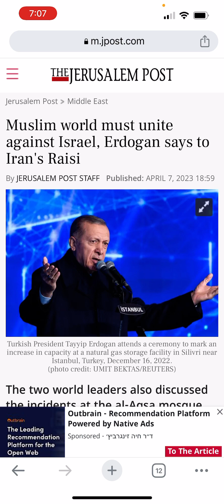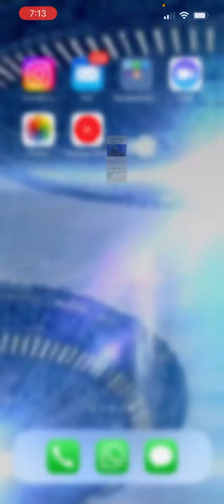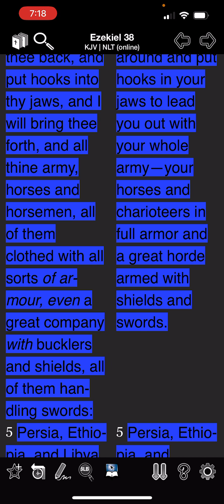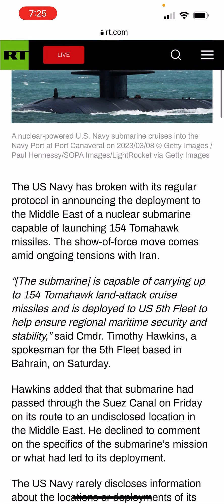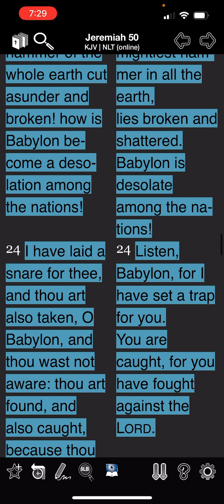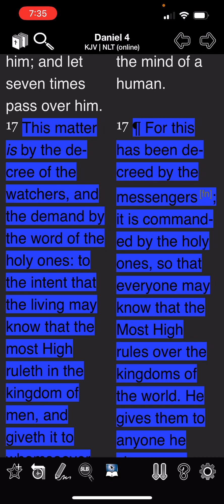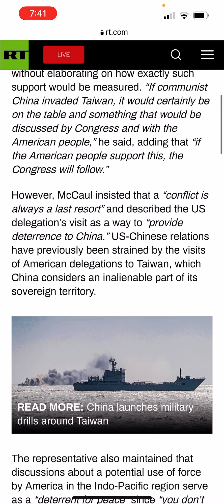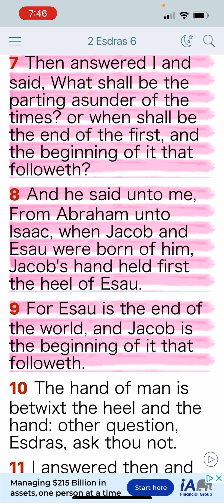Joel 3:2: WW3 as for-told in the holy scriptures. The LORD will do all his pleasures.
Ezekiel 38:6-7 (NLT) 6 Gomer and all its armies will also join you, along with the armies of Beth-togarmah from the distant north, and many others. 7 “Get ready; be prepared! Keep all the armies around you mobilized, and take command of them.